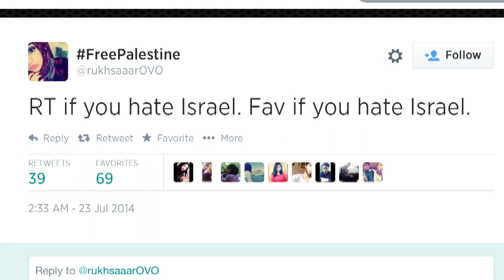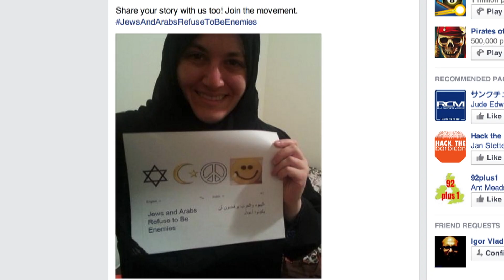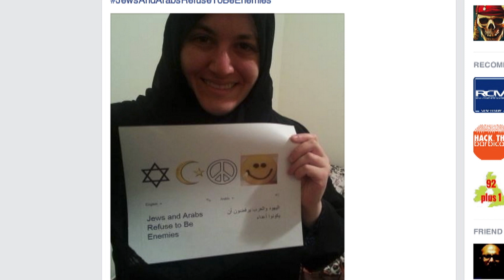Gaza Crisis: Jews & Arabs Refuse To Be Enemies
Jews & Arabs around the world have been sharing loving images of coexistence using hashtag JewsAndArabsRefuseToBeEnemies in an effort to change the discourse online. BBC Trending meets the people behind the campaign.